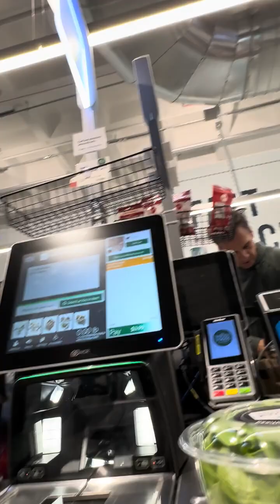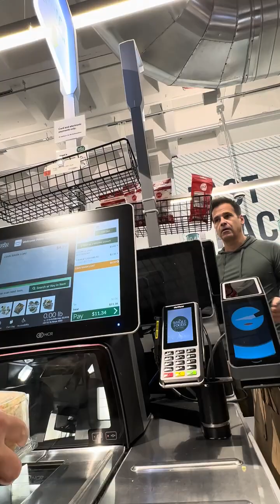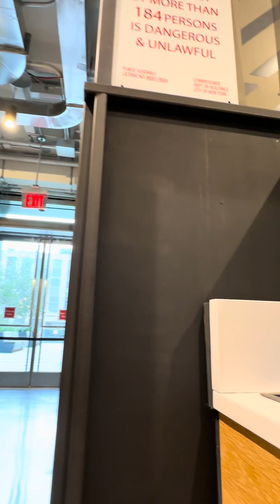Cheerful Wholefoods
Clerk gladly helps costumer with self-service counter in Nyc.